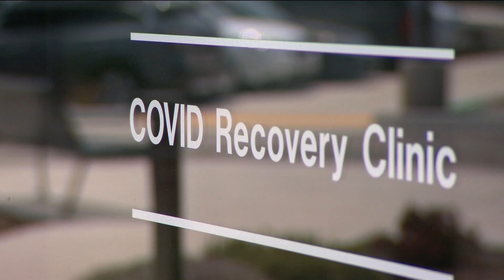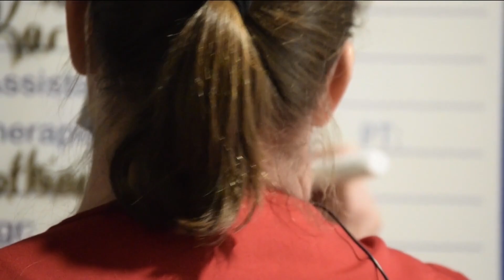Long COVID and St. Luke's 'COVID Recovery Clinic'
'Long COVID' recovery patient, Judy Cross, elaborates on her experience with the ongoing illness - saying the recovery clinic has saved her life.